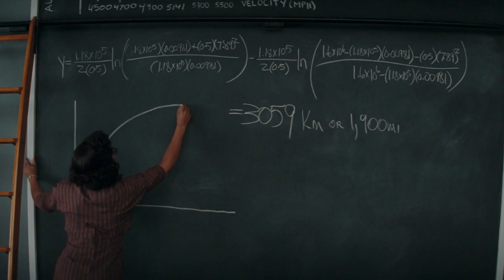Chamada Tela Quente - Estrelas Além do Tempo, Hoje - 27/11/2023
Estrelas Além do Tempo na Tela Quente.
Chamada exibido em 27/11/2023 na TV Globo

Tela Quente - TV Globo 2023